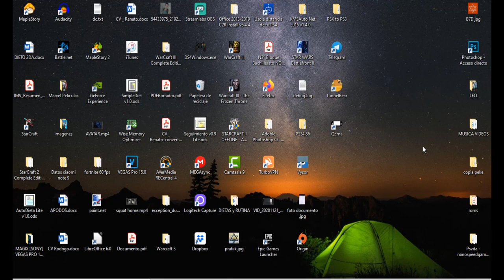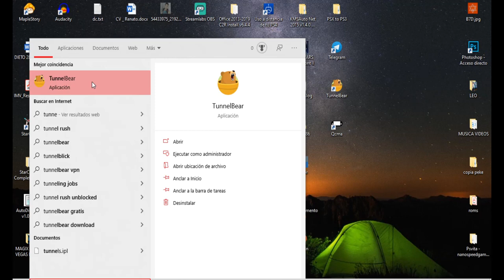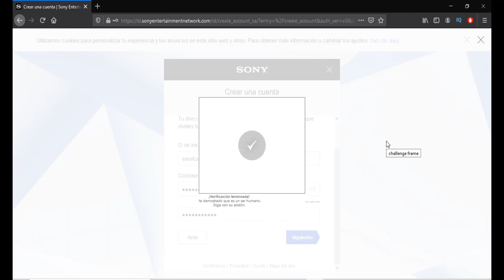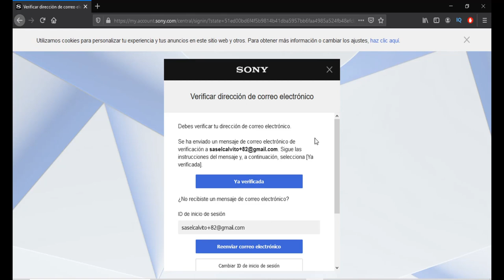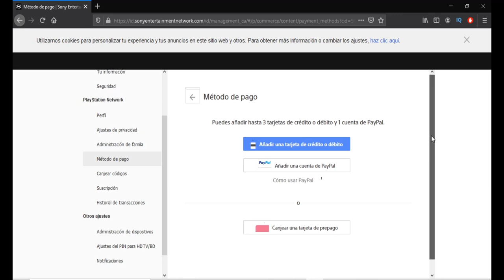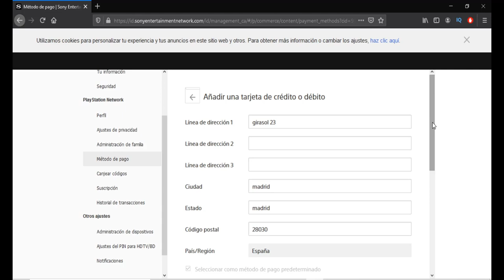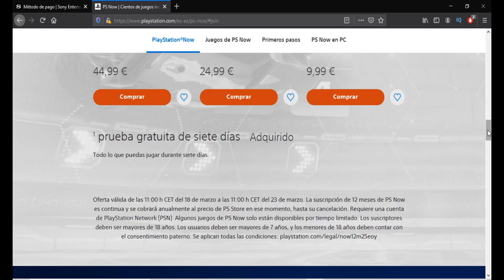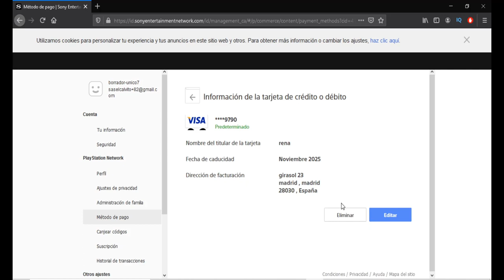✔Como Tener el PS NOW GRATIS ! Abril 2021